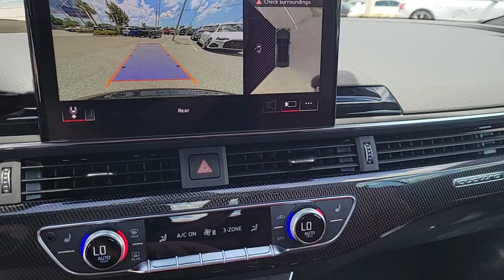2023 Audi S5 Clearwater, Tampa, St. Petersburg, Palm Harbor, Largo, FL 631567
Mythos Black Metallic/Black Roof New 2023 Audi S5 3.0T Premium Plus available in Clearwater, Florida at Audi Clearwater. Servicing Tampa, St. Petersburg, Pal Harbor, Largo, FL.
2023 Audi S5 3.0T Premium Plus - Stock#: 631567 - VIN#: WAUW4GF50PN004537

Audi Clearwater
18940 US Hwy 19

2023 Audi S5 3.0T Premium Plus 21/28 City/Highway MPG
Wheels: 19 5-Double-Arm Design Bi-Color Finish|Wheels: 20 5-V-Spoke-Star Design|Heated Front S Sport Seats|Fine Nappa Leather Seating Surfaces|Radio: Audi Sound System|Premium Plus Package|Convenience Package|S Sport Package|Audi Guard All-Weather Mats|Audi S Beam - Front Doors Only|Sport Exhaust Resonator|Audi Side Assist w/Pre Sense Rear|Bang & Olufsen Sound System w/3D Sound|Adaptive Cruise Control|Audi Active Lane Assist|Alarm System w/Motion Sensor|Audi Virtual Cockpit Plus|Audi Phone Box|Leatherette Covered Center Console & Door Armrests|Driver Seat Memory|Auto-Dimming Exterior Mirrors w/Memory|Power Folding Exterior Mirrors|Heated Steering Wheel|Audi Advanced Key|Parking System Plus|Red Brake Calipers|Sport Adaptive Damping Suspension|Sport Rear Differential|Hands-On Detection Steering Wheel|Top View Camera System|Traffic Jam Assist|SiriusXM w/360L|4-Wheel Disc Brakes|Air Conditioning|Electronic Stability Control|Front Bucket Seats|Front Center Armrest|Leather Shift Knob|Tachometer|ABS brakes|AM/FM radio|Alloy wheels|Automatic temperature control|Brake assist|Bumpers: body-color|Convertible roof lining|Convertible roof wind blocker|Delay-off headlights|Driver door bin|Driver vanity mirror|Dual front impact airbags|Dual front side impact airbags|Four wheel independent suspension|Front anti-roll bar|Front dual zone A/C|Front fog lights|Front reading lights|Garage door transmitter: HomeLink|Glass rear window|Heated door mirrors|Heated front seats|Illuminated entry|Integrated roll-over protection|Knee airbag|Leather steering wheel|Low tire pressure warning|Occupant sensing airbag|Outside temperature display|Panic alarm|Passenger door bin|Passenger vanity mirror|Power convertible roof|Power door mirrors|Power driver seat|Power passenger seat|Power steering|Power windows|Radio data system|Rain sensing wipers|Rear air conditioning|Rear anti-roll bar|Rear fog lights|Rear reading lights|Rear window defroster|Remote keyless entry|Speed control|Speed-sensing steering|Split folding rear seat|Steering wheel mounted audio controls|Telescoping steering wheel|Tilt steering wheel|Traction control|Trip computer|Turn signal indicator mirrors|Variably intermittent wipers|Auto-dimming Rear-View mirror|10 Speakers|Speed-Sensitive Wipers|Compass|Leather upholstery|Exterior Parking Camera Rear|Auto High-beam Headlights|Emergency communication system: Audi connect CARE